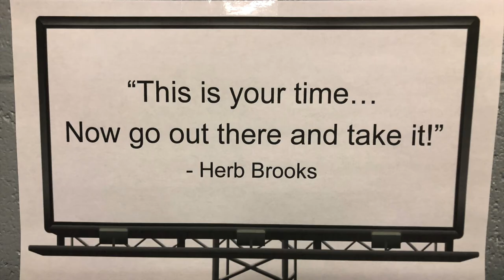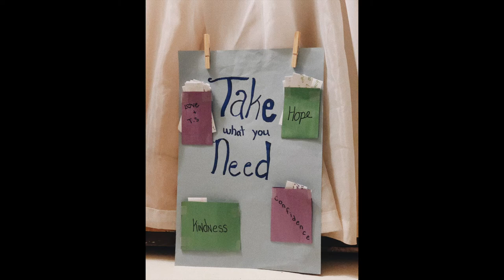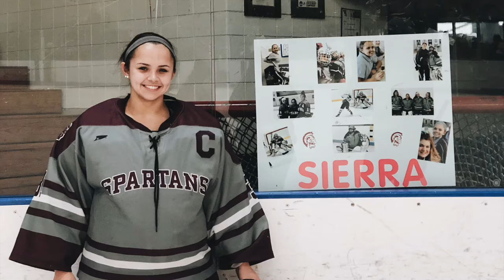Stang Girls Ice Hockey Slideshow 2018-19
Made by Coach Megan Theodore

Keep up with Bishop Stang Girls Ice Hockey:
Facebook: Bishop Stang Girls Ice Hockey Co-Op